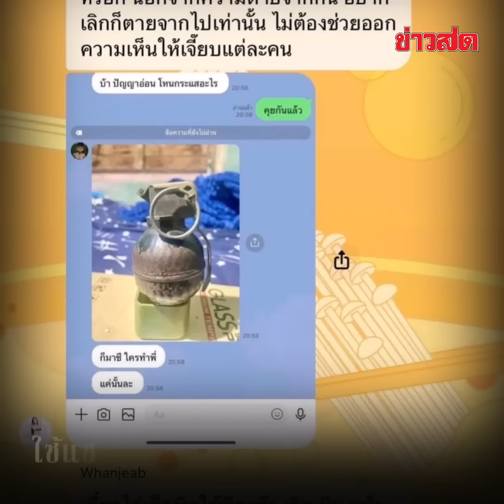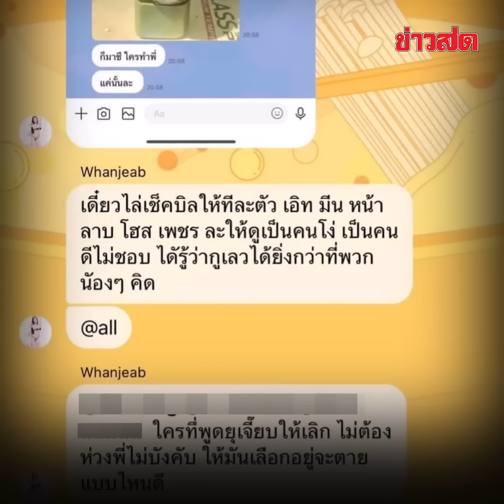ไทม์ไลน์ก่อนลั่นไก ภาพสุดท้าย เฮียชัช หวานเจี๊ยบ : Khaosod - ข่าวสด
ไทม์ไลน์ก่อนลั่นไก ภาพสุดท้าย เฮียชัช หวานเจี๊ยบ เน็ตไอดอลสาว ผลต่อเนื่อง รุมดีเจบอยที่ปอยเปต